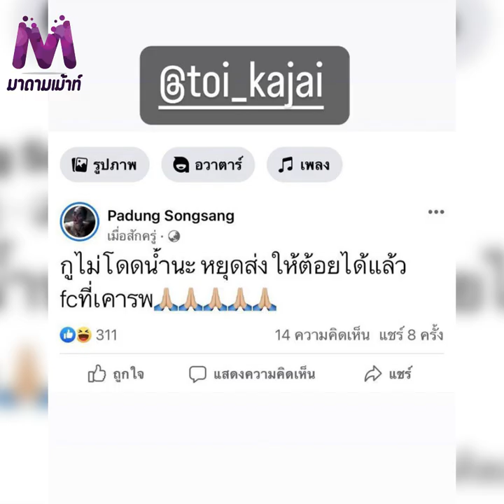แจ๊ส ยอมพุ่งโดดลงสระ! ฝาก กรรชัย บอก โตโน่ ไม่ต้องหาอะไรเพิ่มมันเดือดร้อนผม!!!